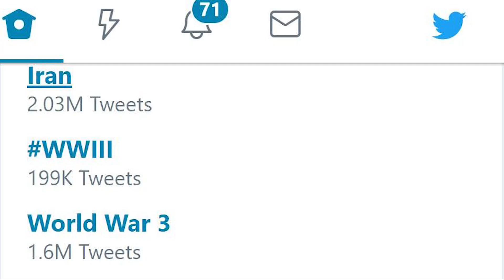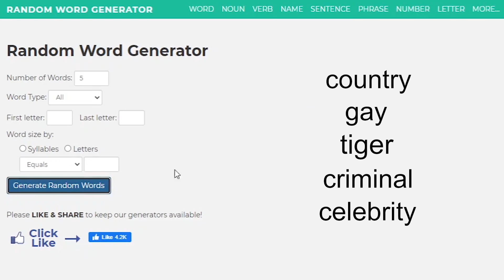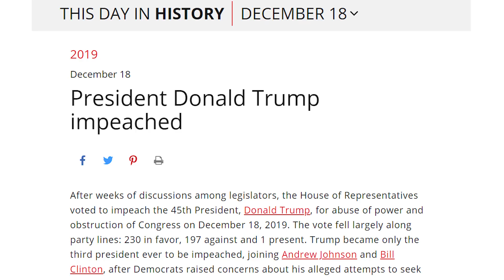2020 Timeline Explained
For the year that felt like a decade, here's a recap of all the stuff you may have forgotten about. From pandemic to WAP to election, 2020 was pretty bonkers. Here's to 2021!